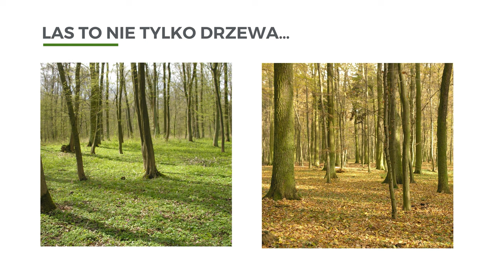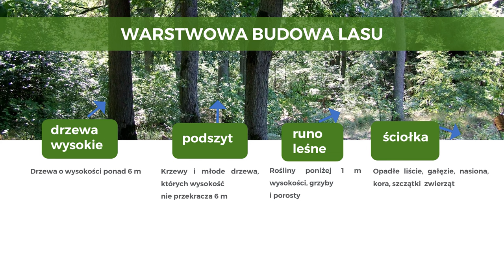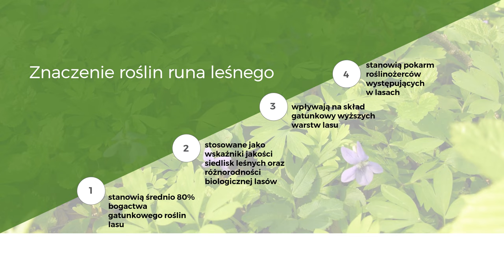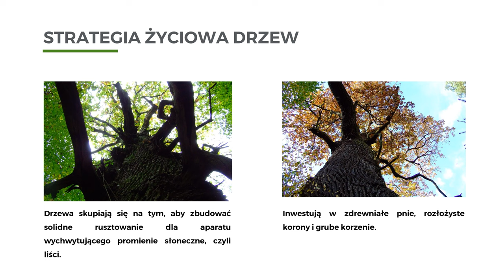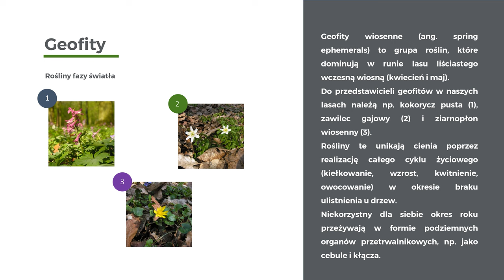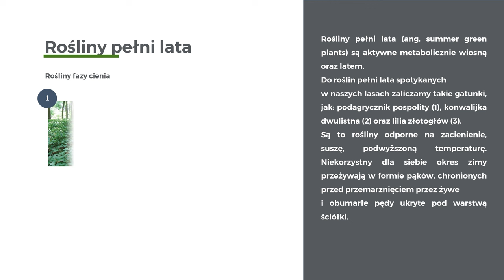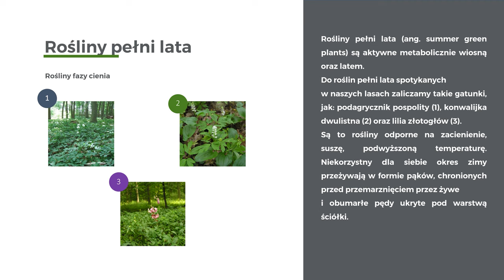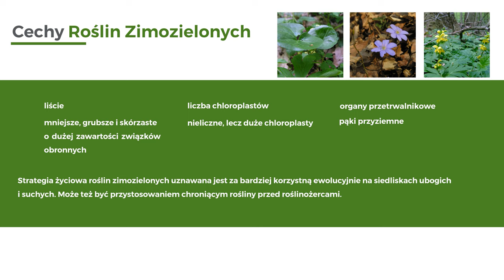Klimat na bioróżnorodność - mgr Katarzyna Rawlik